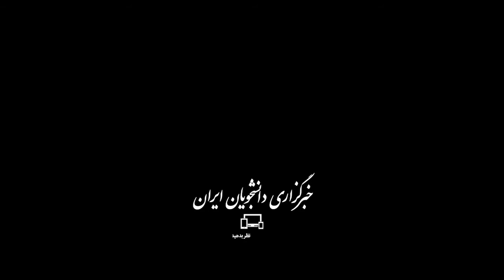قلعه دختر کرمانی‌ها زیر هجوم ساخت‌وساز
قلعه دخترِ ۲۲۰۰ ساله کرمان نه‌تنها امروز دکل مخابراتی دارد، بلکه علاوه بر فضای سبزِ ایجاد شده در آن محوطه، تکیه‌ای چند ده ساله دارد که هر سال برخلاف قول‌وقرارهای میراثی‌ها، به وسعت و امکاناتش هم اضافه می‌شود. شواهدِ باستانی قدمتِ این قلعه را تا دورۀ هخامنشی عقب کشیده‌اند و به‌واسطۀ این‌که مردم کرمان آن را یکی از نخستین مکان‌ها برای زندگی در شهر انتخاب کرده‌اند، سال ۱۳۴۵ در فهرست آثار ملی هم به ثبت رسید. در این گزارش آخرین وضعیت قلعه دختر کرمان، آسیب‌های وارد شده به آن و تعرض‌هایی که به این محوطه تاریخی صورت گرفته بررسی شده‌اند.